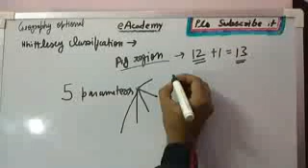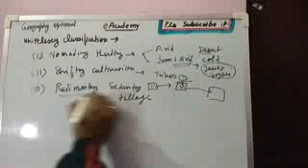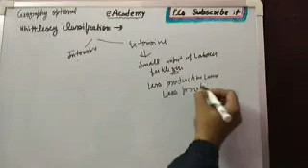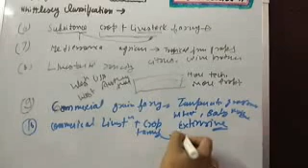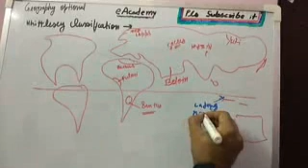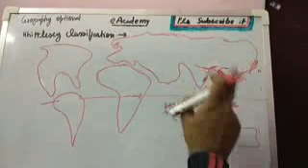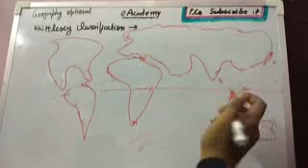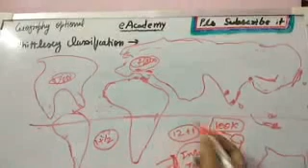Whittlesey : Classification of agriculture region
As promised, This lecture given by Mr.M. K. SINGH sir on whittlesey classification of agriculture region.He is founder of our Branch/Brand channal eacademy.
In future we will provide u many such lectures so that they help in your preperation because Agriculture is also in syllabus of many competitive exams.

Volume of this video is low due to some technical problem, appologies for that. Kindly connect ur earphone to hear this clearly.

Lecture by: Mr. M. K. Singh Sir

Founder : Dr. D.K.Singh Sir

Manager : Mr. N.K.Singh